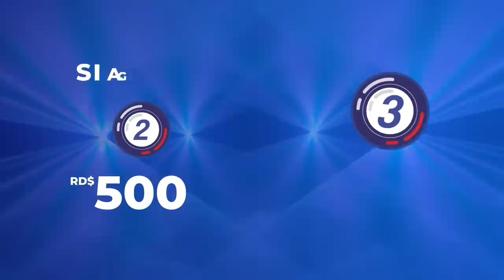Impactante Audio Revela Todo Lo Que Leonel Es Capaz De Hacer Para Conquistar El Poder!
Leonel Fernández se muestra en audio filtrado en una versión que ni siquiera los peores detractores y adversarios del Expresidente lo habrían imaginado o pintado!